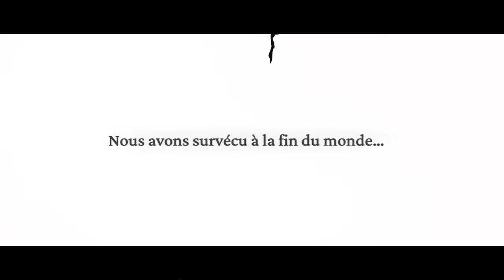FROSTPUNK 2 Est Là ! City-builder Post-Apocalyptique ! Ep 1 Gameplay FR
Frostpunk 2, le city-builder post-apocalyptique, est là ! Découvrons le nouveau gameplay !

👉 Vous voulez -19% sur le jeu ? (36,33 EUR) Alors entrez mon code PUNKDOUDING par

“La ville a survécu, mais était-ce vraiment la peine ?”

00:00 Intro
03:59 Gameplay: Prologue
21:35 Un Symbole Mystérieux
30:00 L'Enfer Blanc
32:58 Gameplay: Chapitre 1
41:49 Agrandir un District